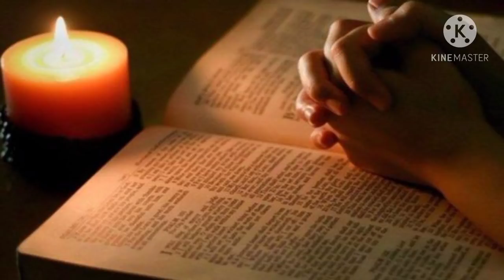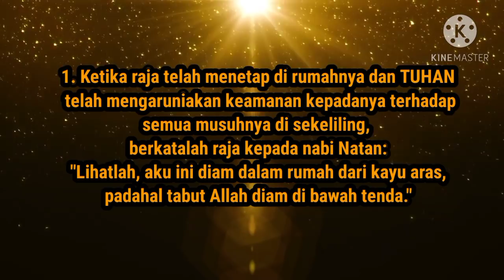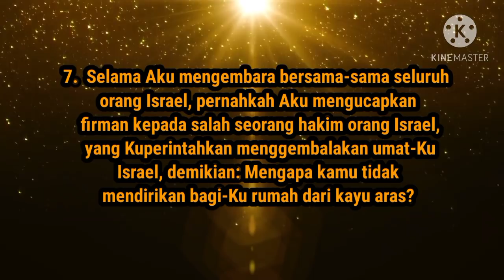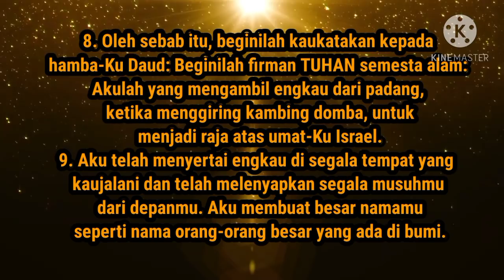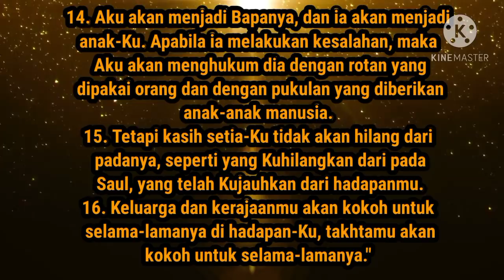Khotbah Minggu 20 Desember 2020, 2 Samuel 7:1-16 "Kerajaan Mesias yang kokoh selama-lamanya"